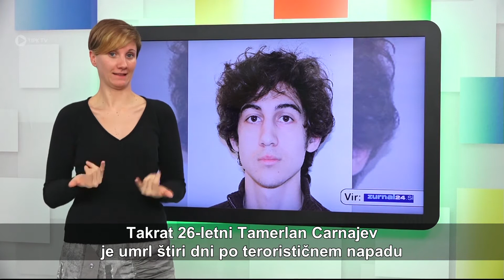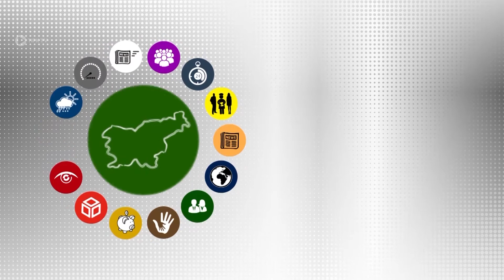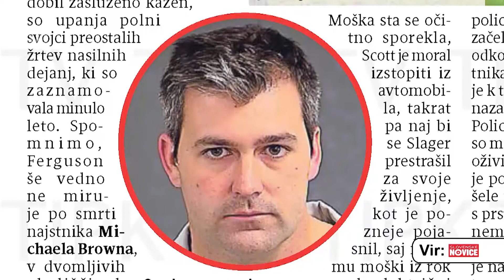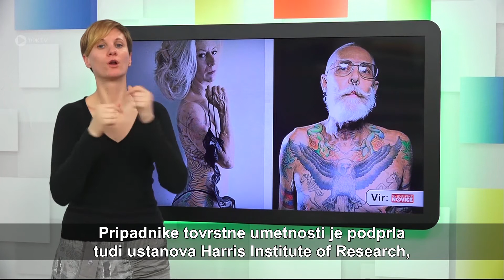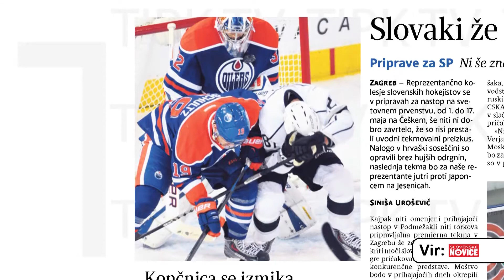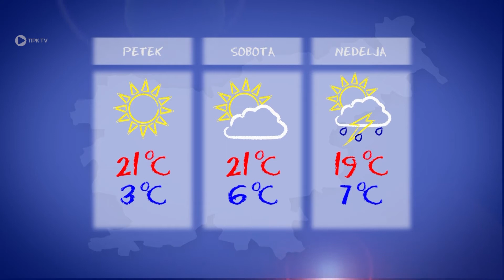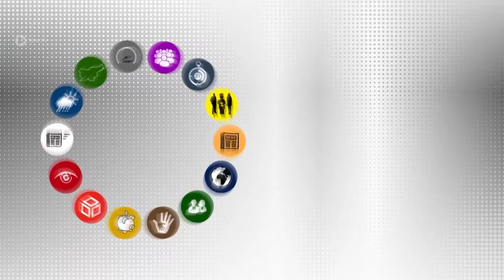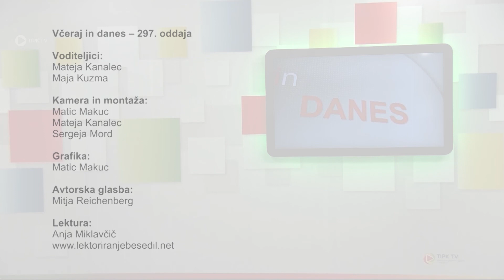Včeraj in danes - 297. oddaja